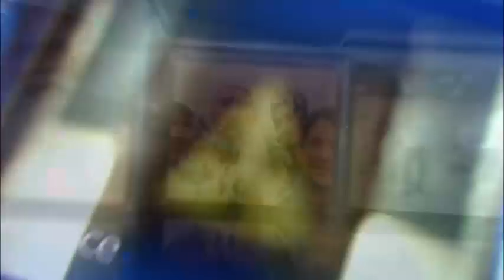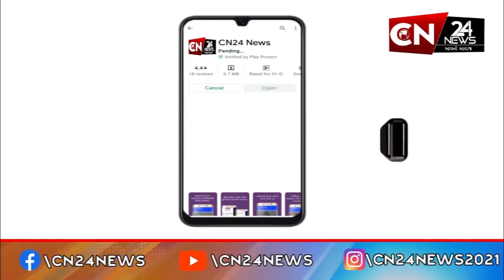થરાદ : ભારે વરસાદને લઇ ન્યુ મહેશ્વરી સોસાયટી પાણીમાં થઇ ગરકાવ